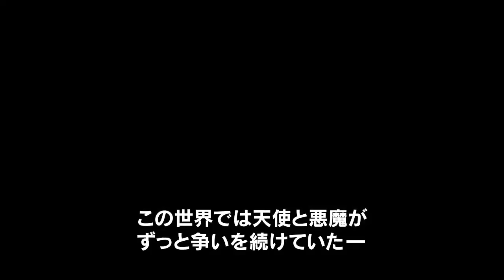Devil May Cry 5: Tokyo Game Show 2012 Trailer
Tokyo Game Show 2012 Trailer zu Capcom's Actionspiel Devil May Cry 5. Das Spiel erscheint für XBox 360, PS3 und PC. Weitere Informationen und News zu Devil May Cry 5